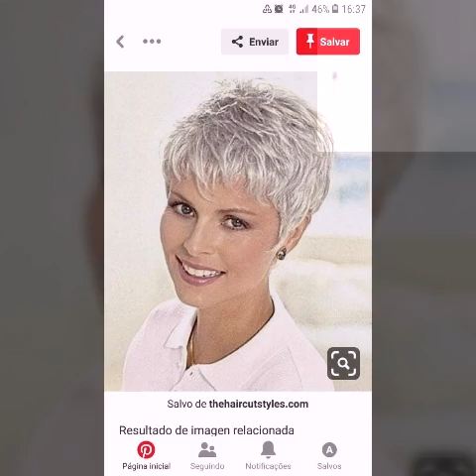Best Short Hair Hairstyles For Women Over 60 To Look Younger 2022 //Pixie Bob Haircuts Images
Secret to my YouTube channel's success

Best Natural looking High Quality Long Length Synthetic Hair Wigs UpTo 50%Off
We Also provide both Human And synthetic hair Colour Guide For your reference

Grey Hairs Old Women

Hair Wigs

Short Pixie Cut Wigs

hair cut style of girls
short haircut
short hairstyles
pixie haircut
haircut for girls
mother of the bride hairstyles
short haircut styles
hairstyle
hairstyles
short hairstyles for women
new hair cut style girl 2022
short hair
bob haircut
haircut